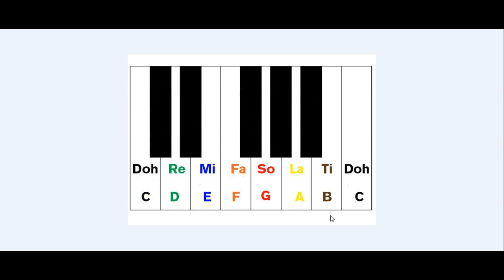Keyboard zirna | Mizo | Lesson 2 of 9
He youtube channel hi sum leh paiin ka lo tanpui ve ange ti te kan awm  anih chuan a hnuaia number ah hian gpay theih aw :
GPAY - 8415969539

Video hi Lesson 9 thleng a awm a, nitin a indawtin ka lo upload zel ang.

Heng video hi ka siam tawh youtube a ka upload loh ania. Video thar erawh ka siam thei hrihlo a ni, a chhan chu ka camera stand a chhiat vang a ni, nakinah a leina ka thawhchhuah hunah kala rawn siam maithei a ni.

Lawmthu emaw, zawhna zawh duh tan ka zawh theih e.
Contact - Ph. 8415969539 (Siamtea RD Music)